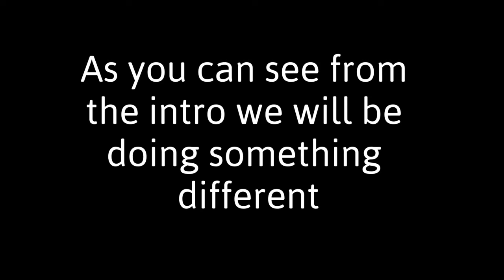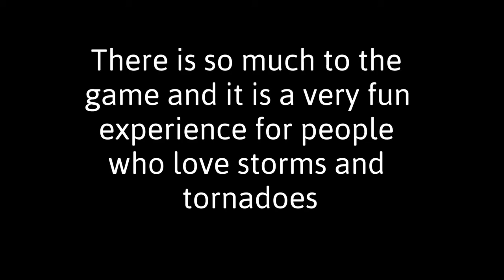Twisted: A Game Review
I'm back baby and today we're doing something different. That's right, Twisted! It's a new storm chasing game that came out recently and yes I said storm chasing. I will show you all the cool features it has to offer and I hope some storm chasing fans out there like this video! In the meantime, have a nice day and check out Twisted for yourself!